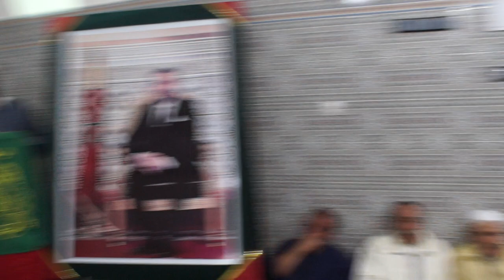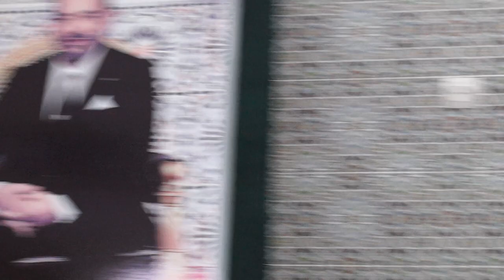كلمة تأبينية في حق ضحايا زلزال الحوز مع الدعاء الصالح للأستاذ محمد البوزيدي إمام مسجد القدس بتاخصايت